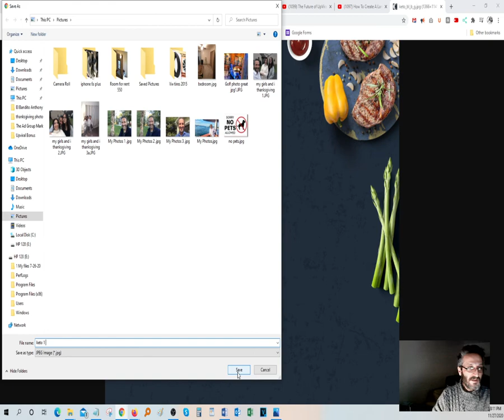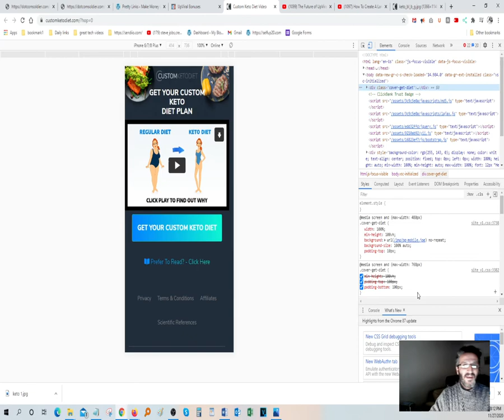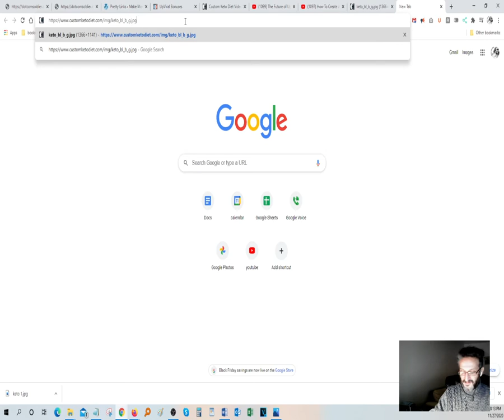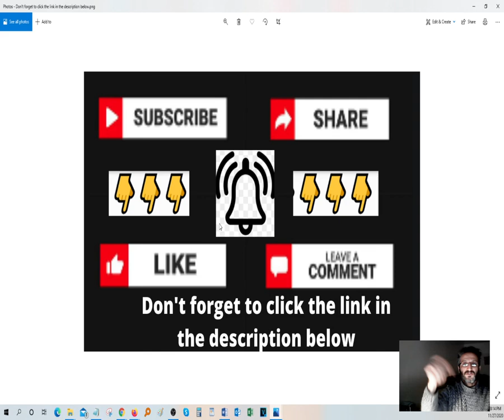🔴how to copy an image online using inspect element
Why Do You Need to Inspect Element?

This is an online platform that teaches how to make money online in an honest way